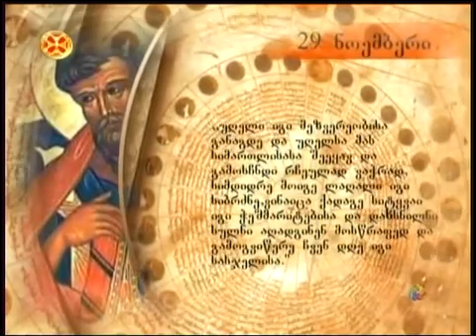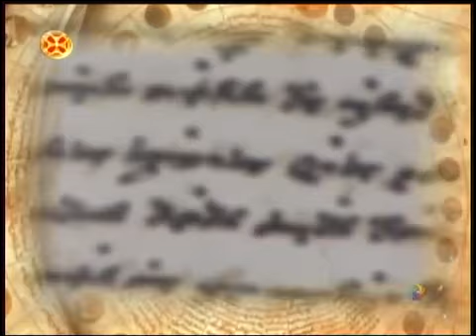წმინდა მათე მახარებელი